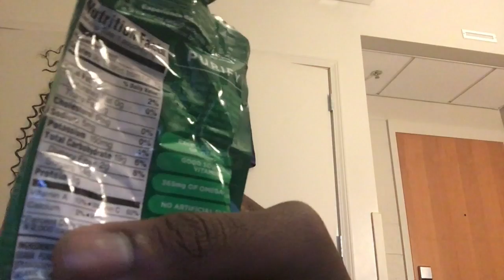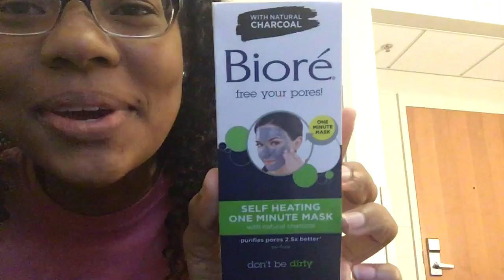COLLEGE VLOG #2: VEGAN CHOCOLATE MILK?? | LifeWithKia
Hey y'all this is an old blog that I had in my files! I hope that you enjoy it!!